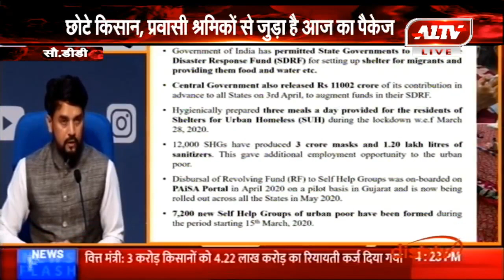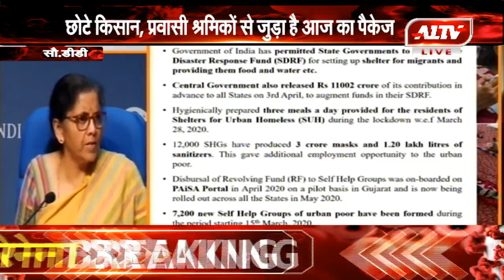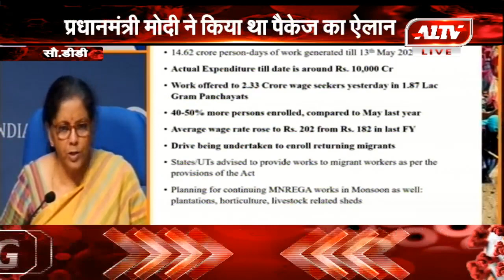दिल्ली : आत्मनिर्भर बनाने के लिए सरकार का राहत पैकेज : वित्त मंत्री